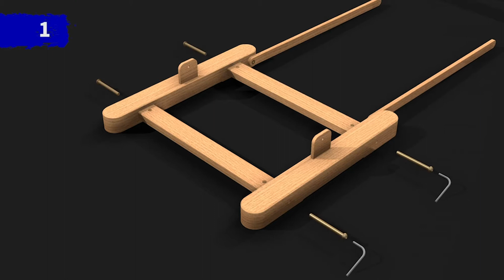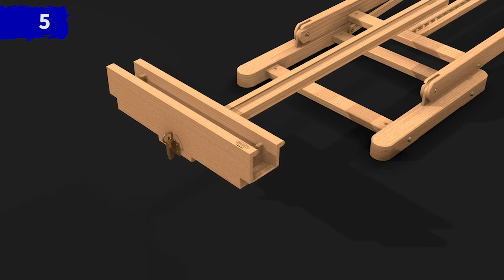How to Assemble MABEF M/07 Medium Studio Easel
This MABEF Medium Studio Easel features oiled, stain-resistant beech wood that is FSC-certified. The extendable mast makes it ideal for holding large canvases up to 215 cm high, while the storage drawer is ideal for holding brushes and mediums. The position of the canvas holder can be adjusted, as well as the incline of the easel so you can paint at your preferred angle.